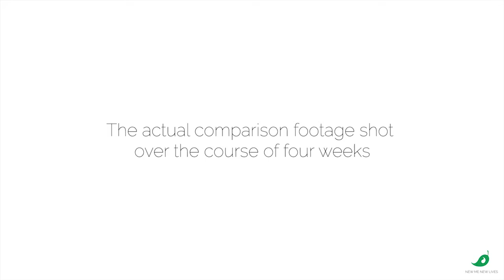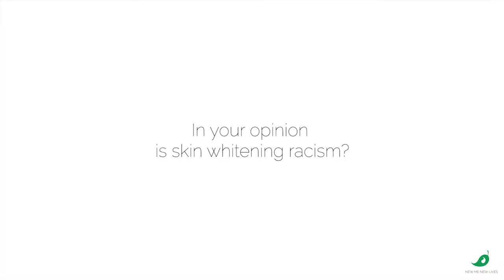New Me New Lives 4 weeks skincare experiment - Episode 3 (The Result &Testimonial)